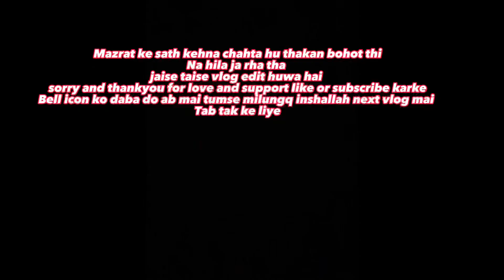Farm house mai maza aagayaa😃